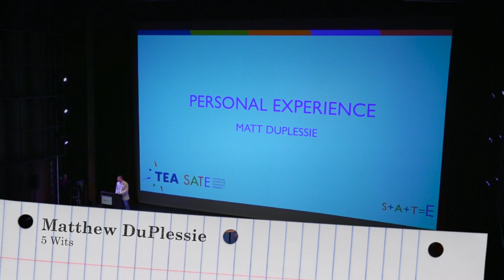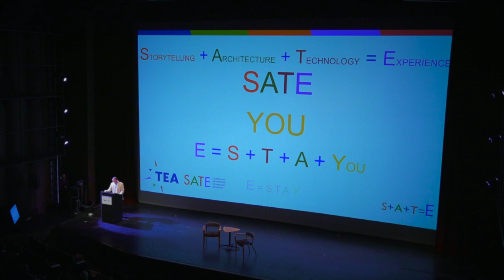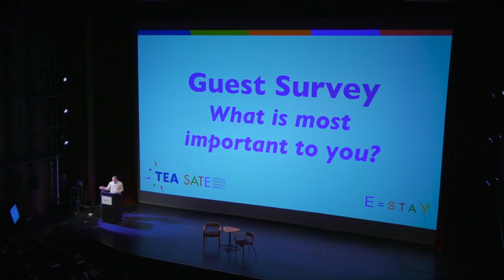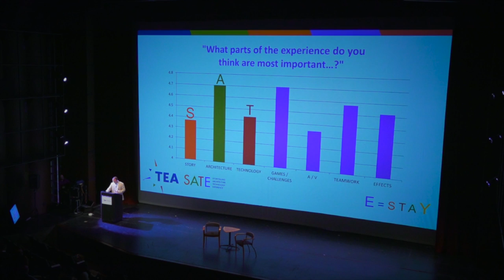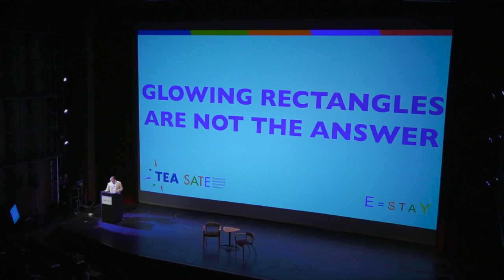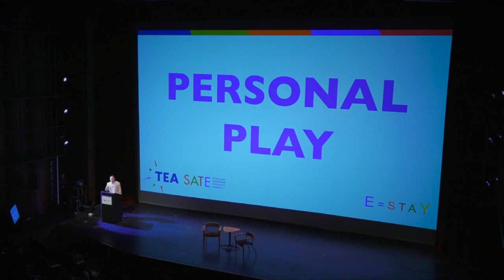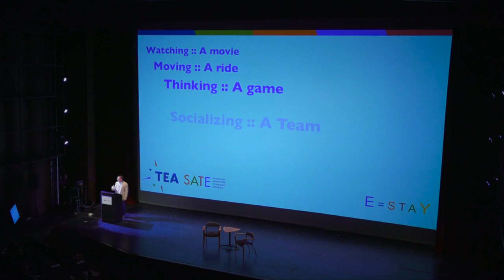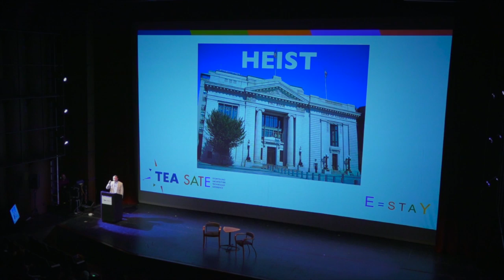SATE 2015 Day 1 - Experience - "Personal Experience" - Matthew DuPlessie (w/Cory Rouse)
As technology develops at an increasing rate, we have unprecedented opportunities to give guests a first-person, tailored experience - where they are not passive observers but active participants determining their own fate.  Our challenge is to make it real to the guest.

Video production by Worldbuildr, Inc.